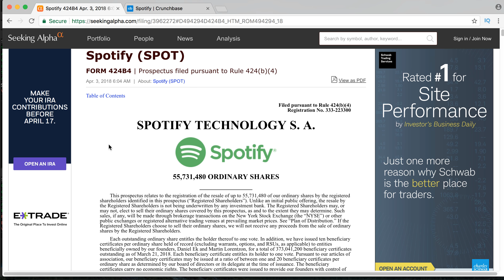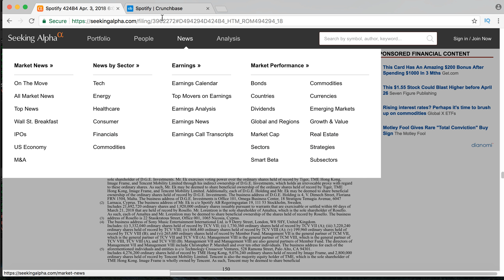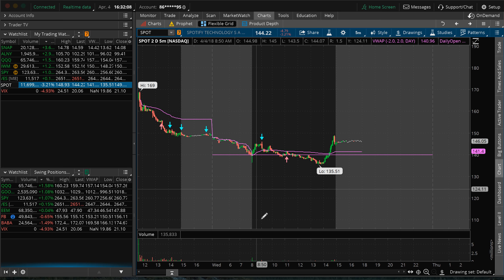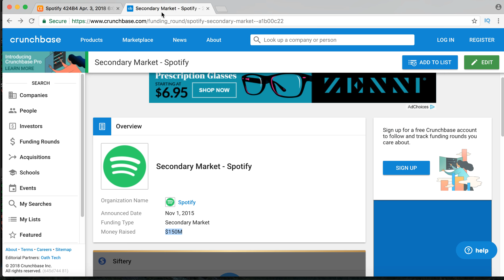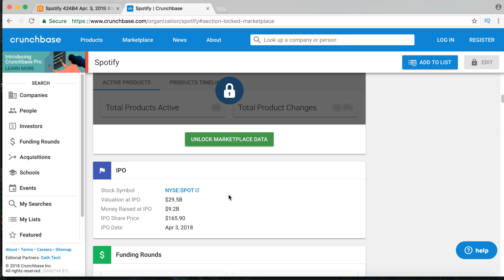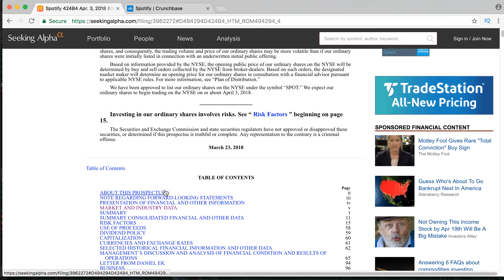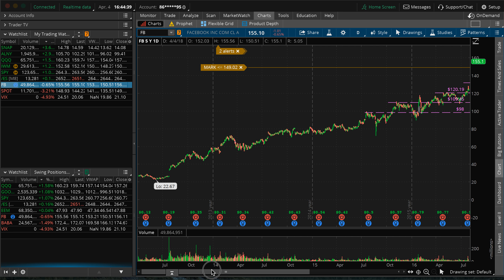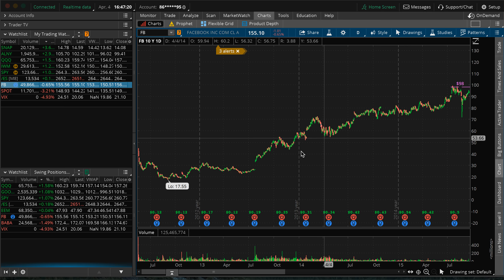Should you invest in Spotify IPO? What you should be looking for before investing in an IPO?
In this video I am going to cover if you should invest in Spotify IPO. I will also be covering what things you should be looking for before making an investment.